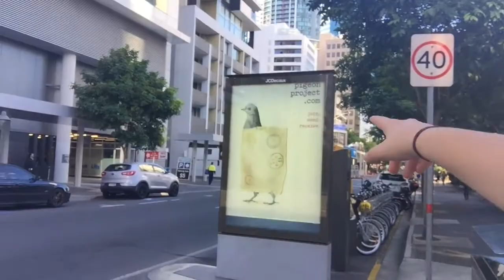BRISBANE TØP MEETUP | Ebsolutely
OPEN UP FOR A COOKIE

TAKE THE COOKIE ---  O

Hi everyone! Today I went to a meetup for one of my favourite bands and hung out with some pretty chill people! Enjoy :)